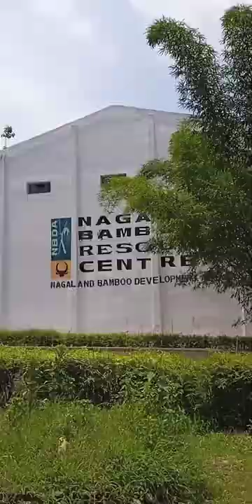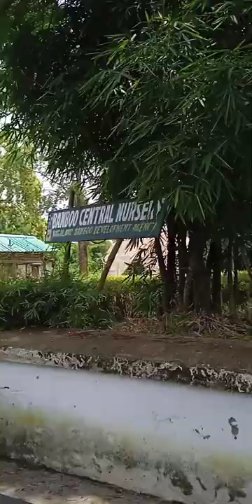Nagaland Bamboo Resource Centre ( Dimapur)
Nagaland Bamboo Resource Centre was established by Nagaland Bamboo Development Agency and is a commercial hub of Nagaland.

Area: 28.54 arces of land

Location: Sovima, 6th mile, Dimapur : Nagaland